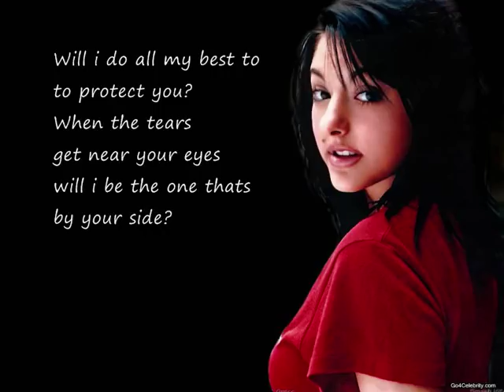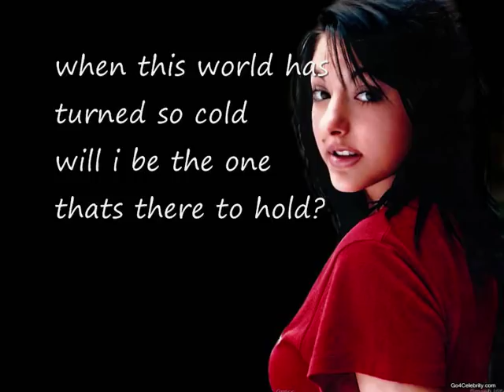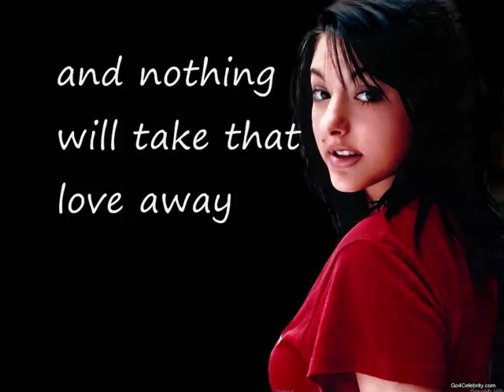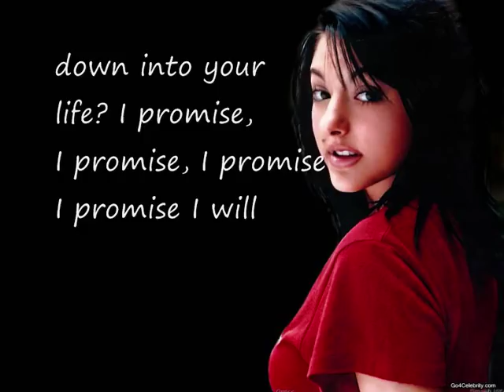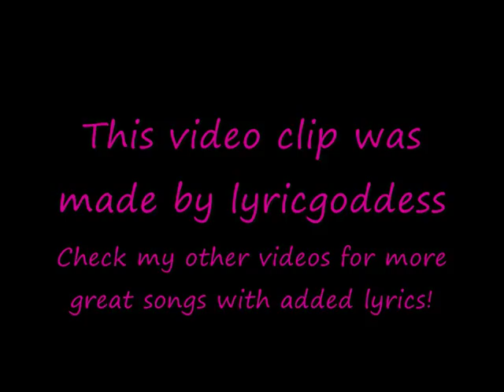Stacie Orrico - I promise + Lyrics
Great song! Added lyrics to sing along to :) Hope you enjoy..
Request a song by commenting me!